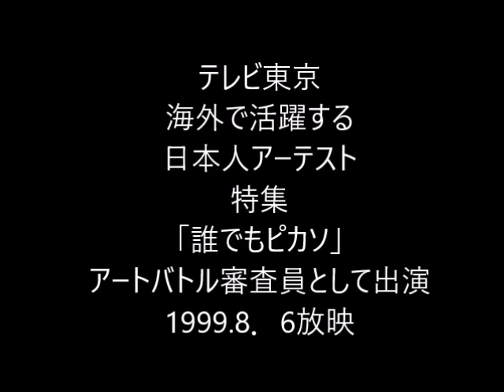現代美術家間島領一がテレビ東京「誰でもピカソ」に審査員として参加。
間島領一がテレビ東京の「誰でもピカソ」海外で活躍する日本人アーティストでのアートバトルに審査員として出演 1999 8 6